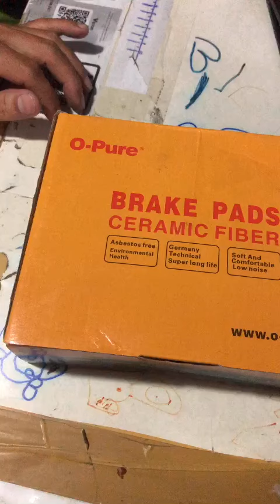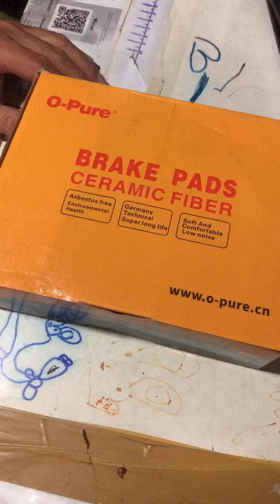Bố thằng đùm sau xe Corolla đời 97 2001 bộ guốc phanh xeToyota máy 1 6 bản số sàn tự động 98 99 2000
ĐC: 922/28 Nguyễn Thị Định, Phường  Thạnh Mỹ Lợi, Thủ Đức, Tp.HCM

- ĐIỆN - CẢM BIẾN: Chuyên Điện & Cảm biến các dòng xe Nhật Bản Toyota - Honda - Mazda CRV HRV Accord Civic City, Camry Altis Innova Vios
- PHỤC HỒI NGUYÊN BẢN: Phục hồi xe về nguyên bản của nhà sản xuất. Xác định các độ/chế về điện, cảm biến trên xe, nguyên nhân cao nhất gây ra tình trạng chạm-chập-cháy-nổ-không ổn định
- ÒA GA: Garantee không ổn định, òa ga, tua máy tăng giảm liên tục
- BI XENON - LED: Tư vấn nâng cấp hệ thống đèn Bi Xenon, LED cho ra ánh sáng xuất sắc
- Xế cưng của bạn đang gặp vấn đề,
- Bạn đang lo lắng cho xe ô tô của mình, bạn lo lắng garage sẽ vẽ bệnh trên xe của mình
- Chúng tôi Tư vấn qua số FONE_CAP của shop , trước khi bạn quyết định mang xe vào hãng với chi phí hàng chục đến hàng trăm triệu đồng
- PHƯƠNG CHÂM: "Phục Hồi Xe Tề Lỗ Đáng Tin Cậy Hơn Xe Mới Xuất Xưởng"